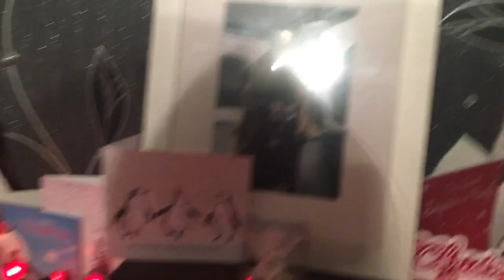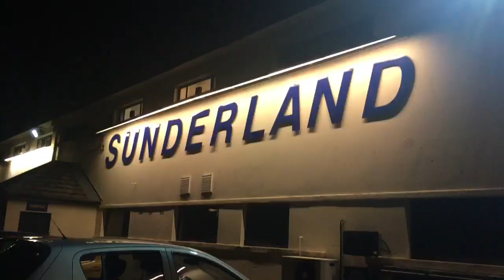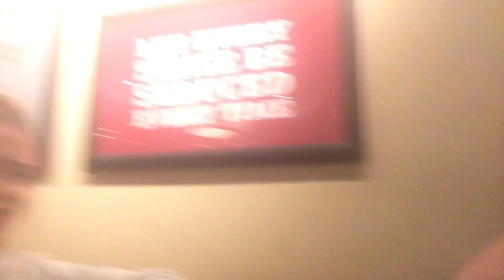A Christmas Vlog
A Christmas Vlog includes

Some karaoke

Some chit chat

A meet up with a blogger friend

Caitlyn's links -

DAY 23 OF 24 DAYS OF DEMI!

Do you like my Christmas intro? I do. All credits to -

FAQ’s –

What camera do you use? My iphone 6, front camera.
How old are you? 21, SHOCK! I know I look 15. Lol.
What do you edit with? iMovie app on my phone.

MUSICAL.LY – demidonnellyx

I am so grateful for all the love and support on my channel always! Love you!!!